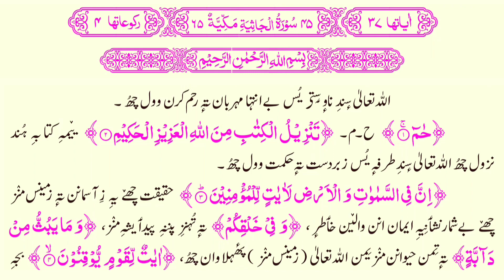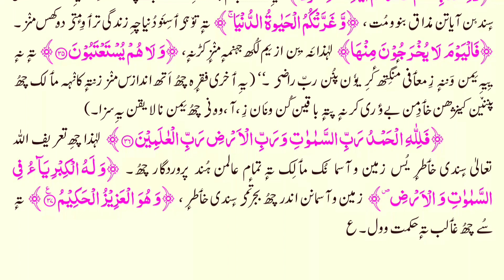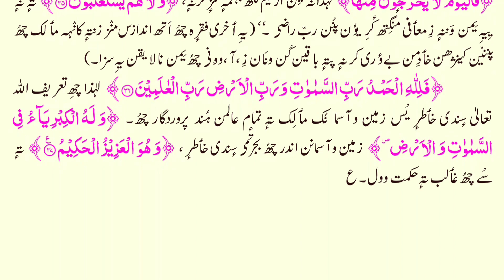045 Surat ul Jasiyah Kashmiri Translated Quran with HD text || سورة الجاثیة باللغة الكشميرية